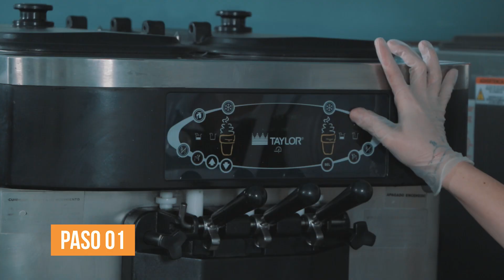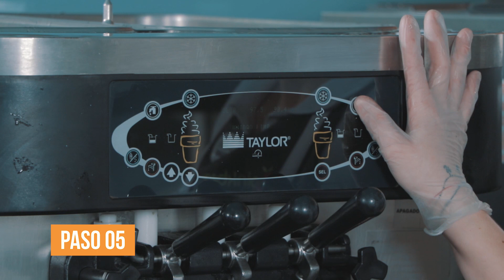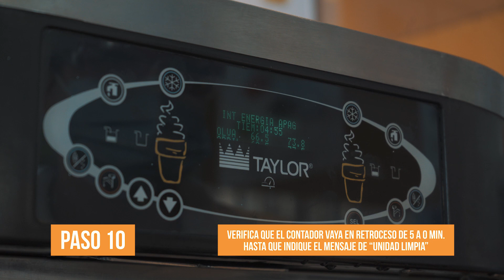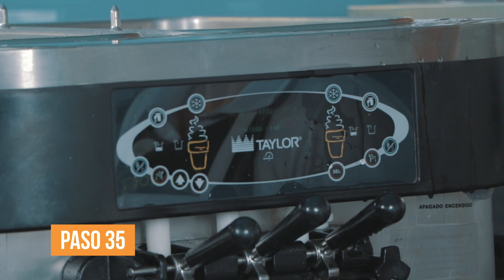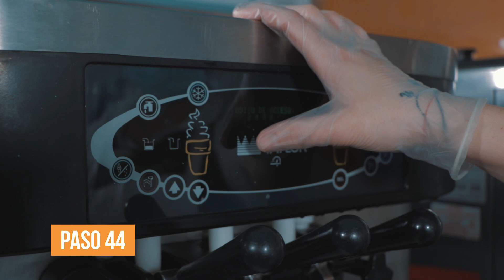Core Business_BK_Máquina de Helado_Réplica_Pasos